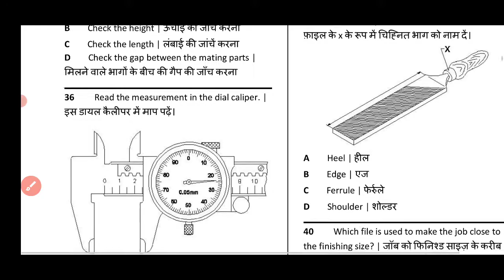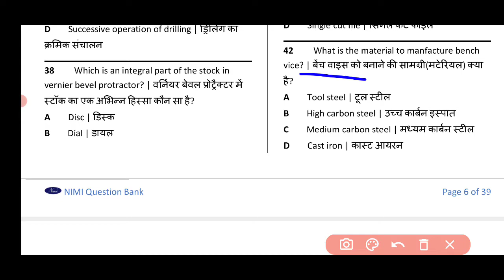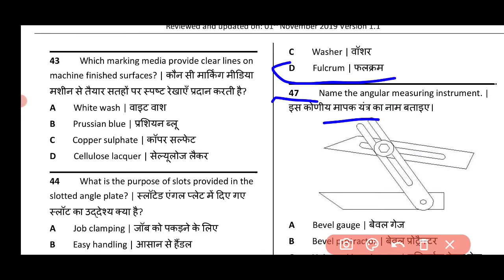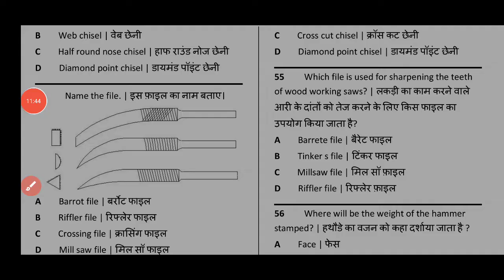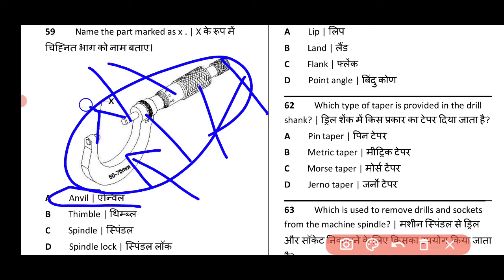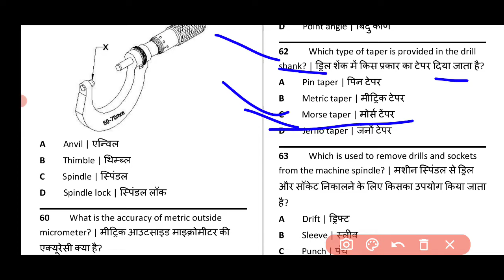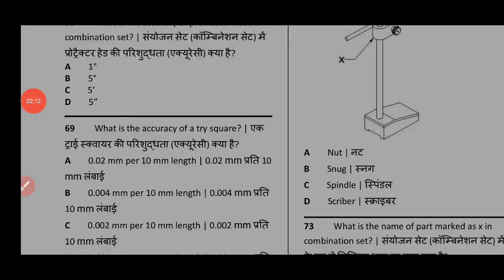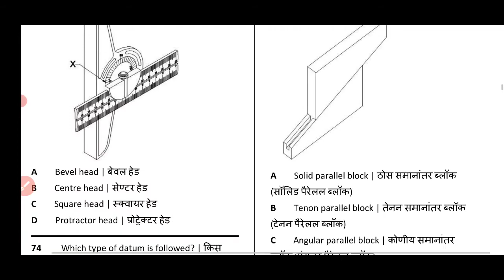fitter theory 500 MCQ revision.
the least count of vernier bevel protractor is 5 minute.